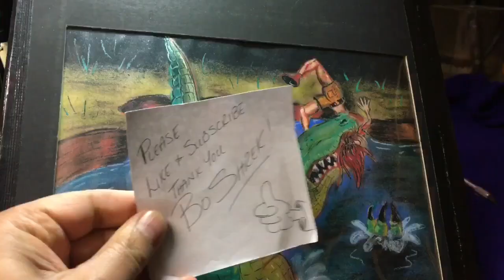CRAWL BLU RAY UNBOXING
Join me in unboxing CRAWL BLU RAY